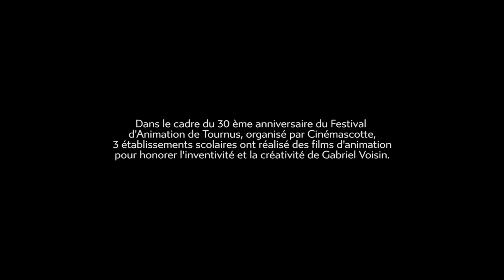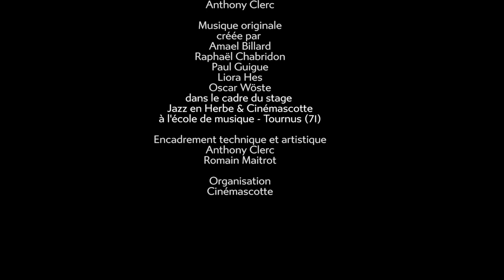Gabriel Voisin 6e partie : Les collectionneurs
Gabriel Voisin - 6e partie
Réalisé par ALESA - Lycée de l'horticulture et du paysage - Tournus (71) avec Mmes Betry et Gay (professeures ESC)
Projet (en 6 parties) réalisé par 3 établissements scolaires à Tournus, sur la vie de Gabriel Voisin (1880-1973), génial inventeur, pionnier dans l'aviation et l'automobile.

Papier découpé